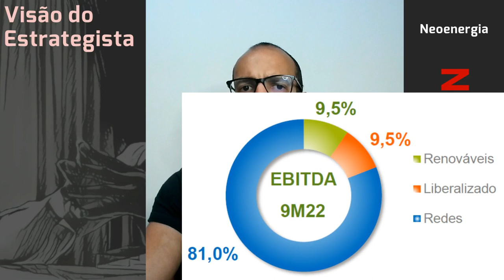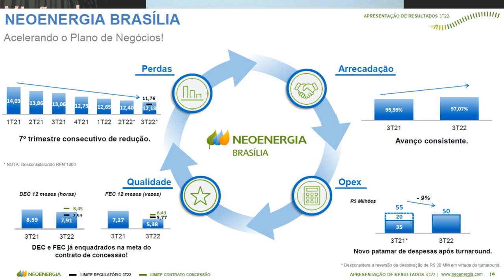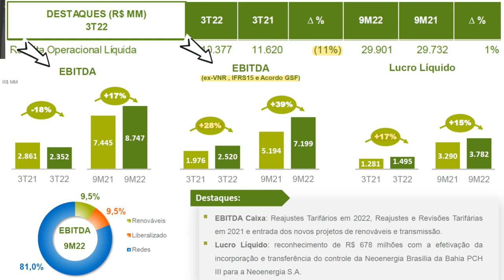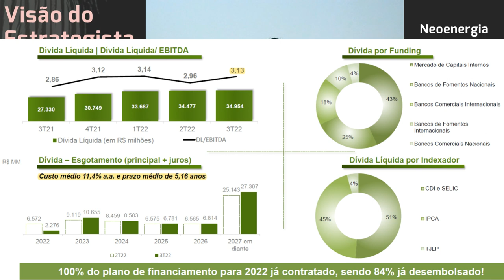26.10.2022 - Visão do Estrategista - Resultados Neoenergia 3T22 - NEOE3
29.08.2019 - Visão do Estrategista - Resultados Taesa 2T19 - TAEE11 (Sobre